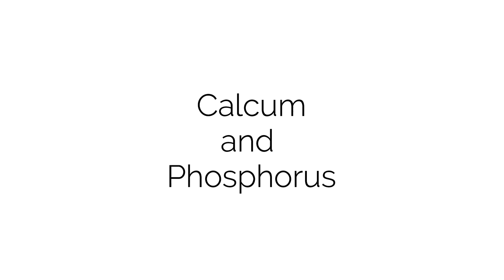गाय के दूध में फैट और SNF कैसे बढ़ाएं | Fat and SNF in Cow Milk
इस वीडियो में मैं आपको बताऊंगा गाय के दूध में फैट और SNF कैसे बढ़ाएं | Fat and SNF in Cow Milk।

**Tags**
how to increase fat in cow milk ,
how to increase snf in cow milk ,
increase cow milk fat  ,
increase cow milk snf ,